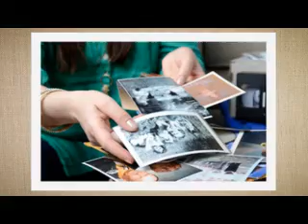How to Archive Family Photos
Family photos tell a story. Protect and preserve your family memories so that future generations can enjoy them.